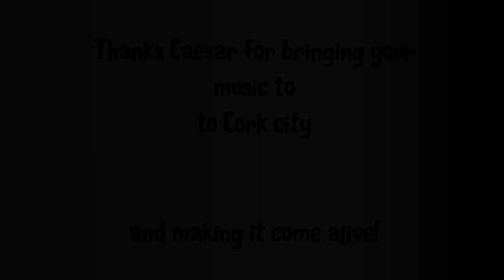Cork Buskers 5 -another talented musician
another talented busker plays on the streets of Cork. He also plays in the Franciscan Well and the Roundy House.    (What instrument is he playing??)